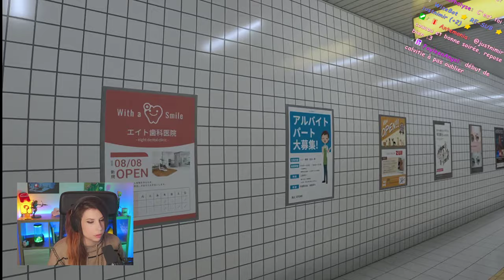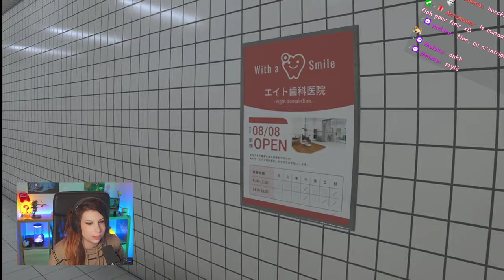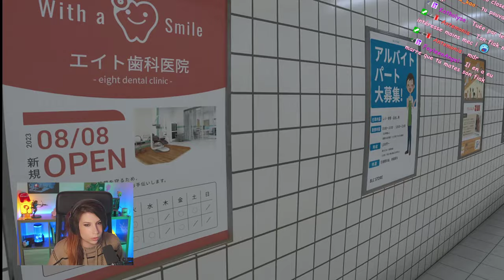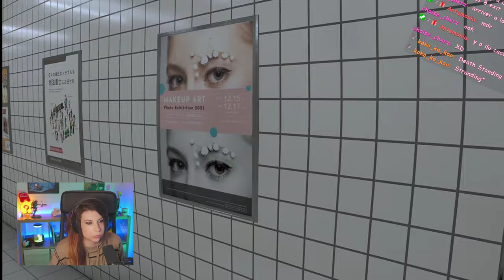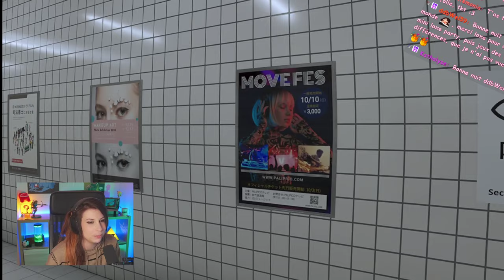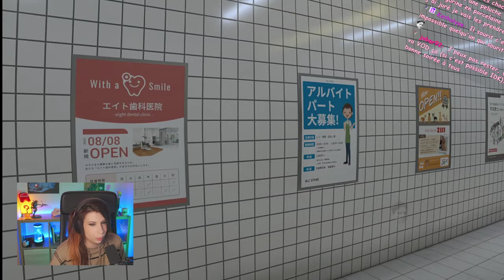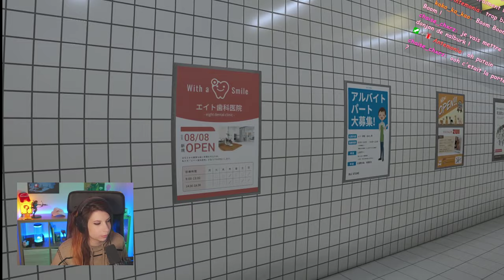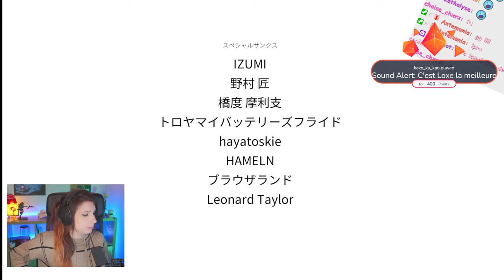PARANOIA - EXIT 8 [le 100%]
Découverte de Exit 8, un petit jeu des différences un peu creepy dans lequel on doit atteindre la sortie 8. Un concept très sympa et bien foutu!